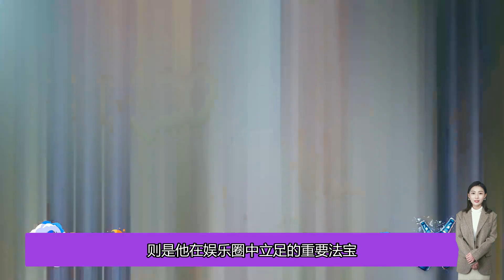王一博是真實、靠譜與工匠精神的完美結合